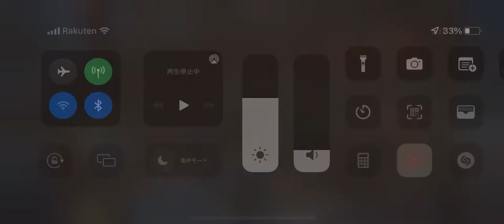【GWENT】久しぶりに対戦したフレンドをボコボコにしてみた